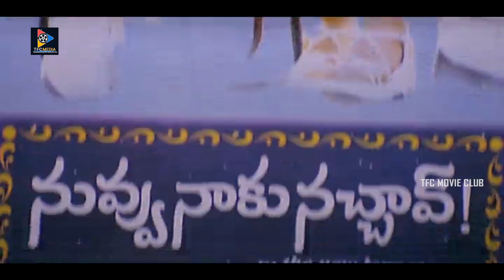ఆహా ఏమిటి ఈ సౌందర్యం!షకీలా ని చూసి కొండవలస ఎలా షేక్అవుతున్నాడో చుడండి!Romantic Comedy|TFC Movie Club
Watch & Enjoy :ఆహా ఏమిటి ఈ సౌందర్యం!షకీలా ని చూసి కొండవలస ఎలా షేక్అవుతున్నాడో చుడండి!Romantic Comedy|TFC Movie Club